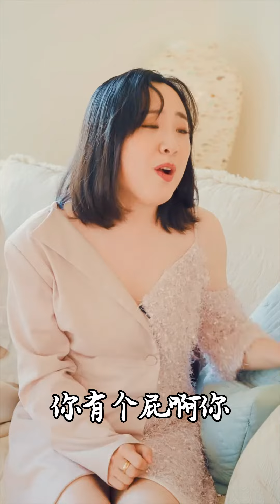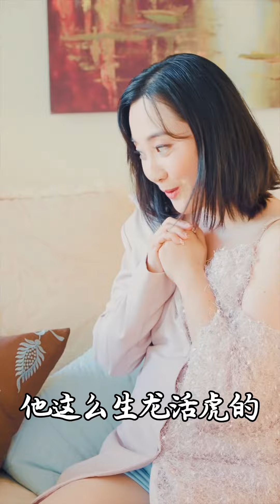人間十二月天-老公不要太愛我｜黃一針針灸｜徐志摩搞笑短視頻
這系列影片是為客戶量身定做的，有興趣的廠商朋友歡迎聯繫唷！